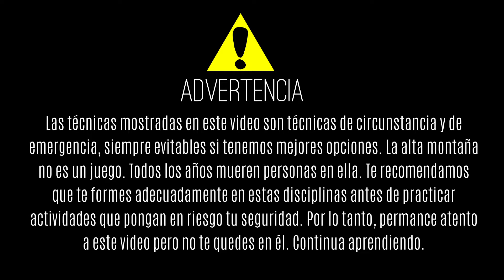Salvando el Culo: Realización de Vivaq en Nieve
Tutorial sobre la realización de dos tipos de vivaq de nieve: La Trinchera de Nieve y el Quinzhee, dos opciones que pueden salvarnos la vida en condiciones climatológicas adversas.

No olvides subscribirte  para no perderte ninguno de mis vídeos y darle a "Me Gusta" si consideras su contenido interesante. Esto ayudará a que el canal crezca.

Por último me gustaría recomendarte el canal de mi amigo Kiki, mi hermano, también cocreador de este vídeo que has podido ver. Su canal podrás encontrarlo aquí:
El Rincón del Viajero: